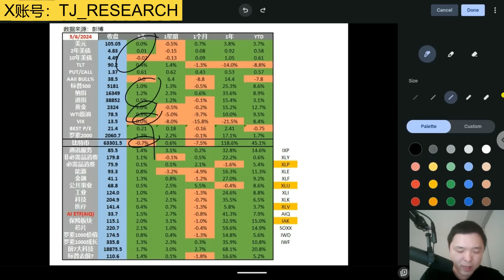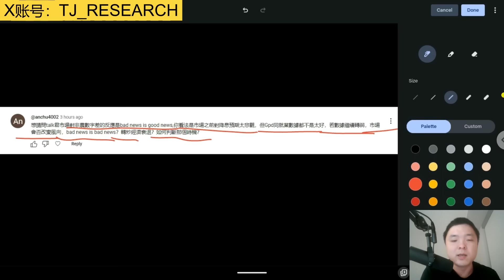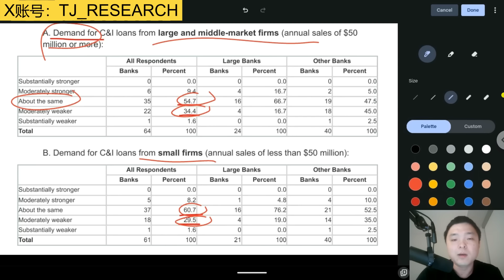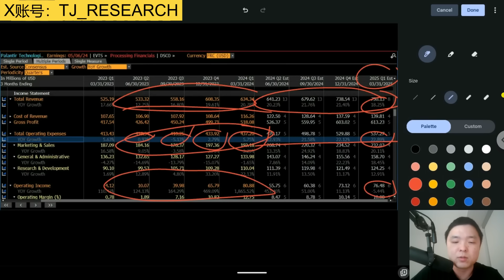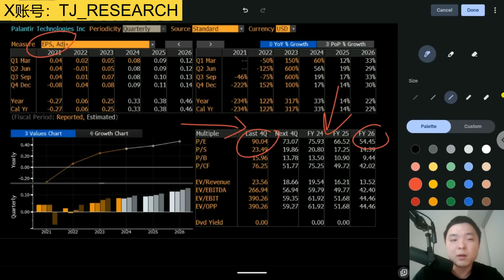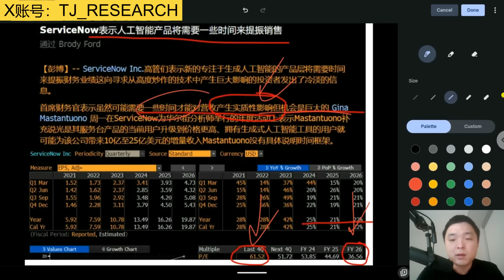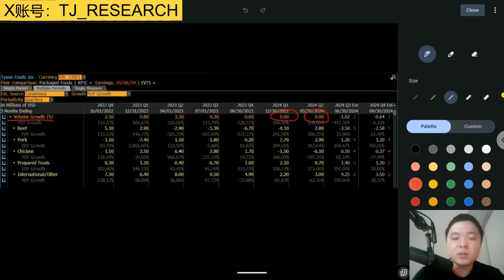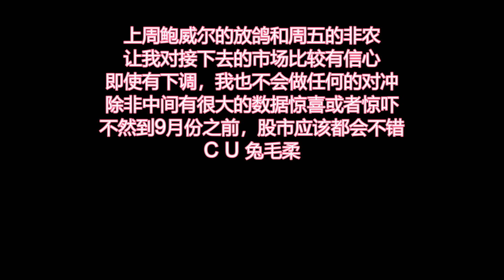✨【投资TALK君1080期】重磅数据：SLOOS！散户热门股PLTR财报分析；讨论衰退的风险✨20240506#NFP#通胀#美股#美联储#CPI#美国房价#btc#比特币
使用Cash sweep，闲置资金赚取高达5.1% APY
无利息收入上限，随时可提取资金
入金$100，获得7股明星碎碎股（“Magnificent 7”每股5美元）
初始转账金额可获得1.5%的现金返还（最高300美元）
（存款和转仓二选一，奖励互斥）
0佣金交易美股，免费深度摆盘，50万美金资产保险，一个账户交易美港股，中文客服

加拿大moomoo支持美股和加股交易，最高获得1550加币福利！
活动时间：2024/2/28截止 新客福利：
1. 注册可得LV2 美股实时行情30天
2. 首笔入金C$100，即可获得终身美股LV2和加股LV2行情+C$50现金券
3. 首笔入金C$5000，即可获得1张价值200加币的现金券奖励
4. 首笔入金C$50000，即可获得1张价值500加币的现金券奖励
5. 转仓C$100,000，即可获得1张价值800加币的现金券奖励

新用户最高获$3300利息，moomoo现提供180天固定年化现金利率（最高10万等值澳币），入金2000，就送10股，最高3300。0门槛0管理费，现金灵活存取不受限

1. 港股證券買賣一世免佣
2. 騰訊股票2股 (00700)
3. 90天固定7%年化收益券（價值HKD517）

开户有问题可以添加富途moomoo小助手微信号咨询：mooinfor